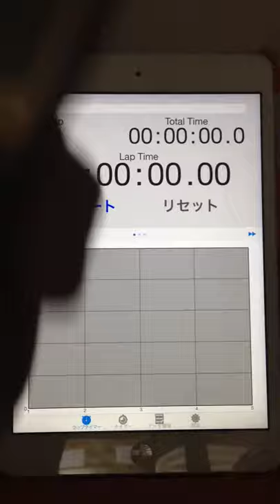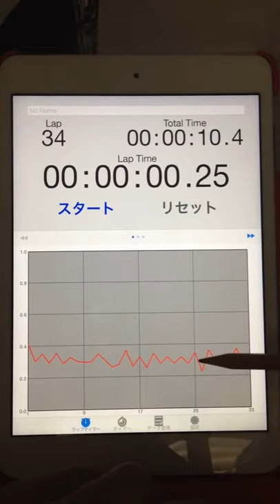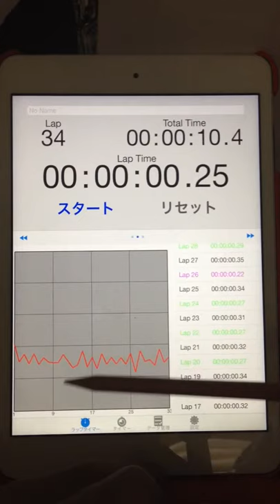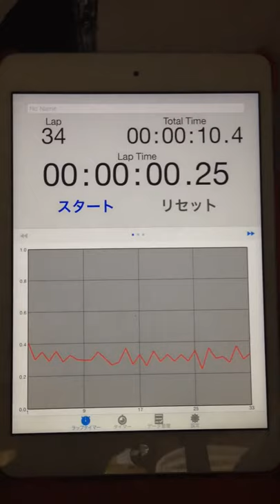2015.05.26 "every morning experiment on timing progression" by Aratori